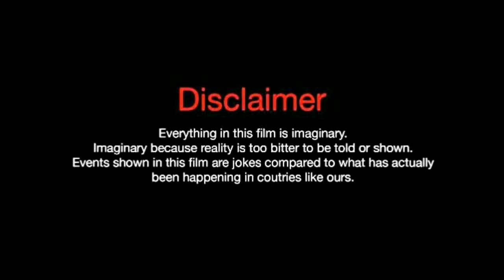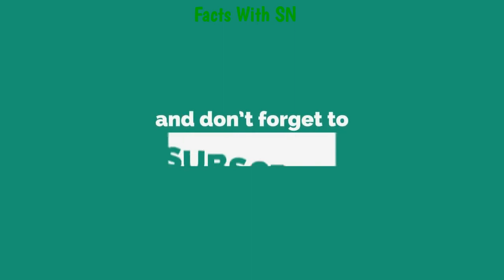Tang Yixin.(Miss Buyer) Lifestyle Biography Net Woth Age Hobbies Height Boyfriend. Facts With SN